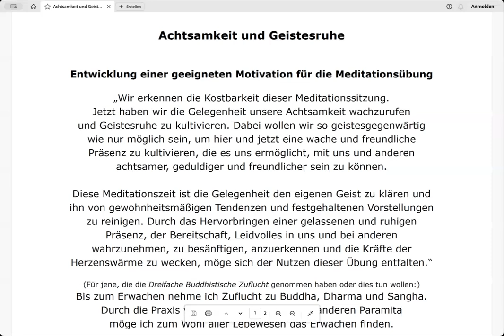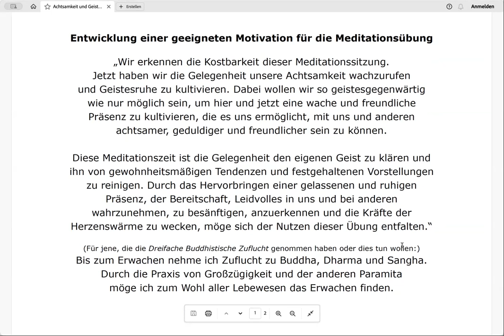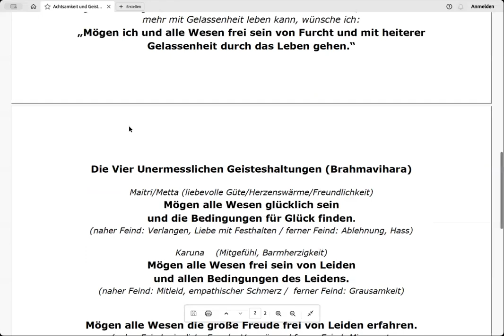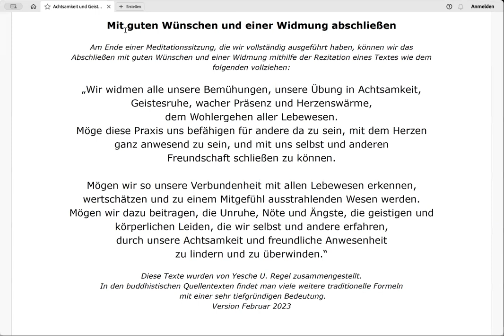Shamatha-Geistesruhe mit Atemklärungen - Morgen-Meditation - 14.12.2023 - Yesche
Zu Anfang dieser Geistesruhe-Meditation wird diesmal die Methode der dreifachen Klärung der Atmung angeleitet, allerdings ohne die dazu üblichen Handbewegungen genauer zu erläutern oder zu zeigen.

Wesentlich ist sich Impulse zu geben, um sich von dem geistigen Umherwandern in den 3 Zeiten: Vergangenheit, Zukunft und Gegenwart, lösen zu können.

Nach einer Weile wird der Geist dann doch wieder wandern. Wie damit umzugehen wäre, wird im 2. Teil der Sitzung nach etwa 30 Mintuen angeleitet.

Anmeldungen für das Paramita-Online-Programm bitte per Email an:
Danke.